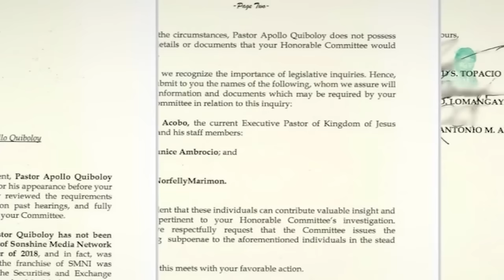MARCOLETA Nagsalita Pastor Quibuloy VS DOJ Remulla Hontiveros Kahihiyan Confirmed DUTERTE Pinatawag